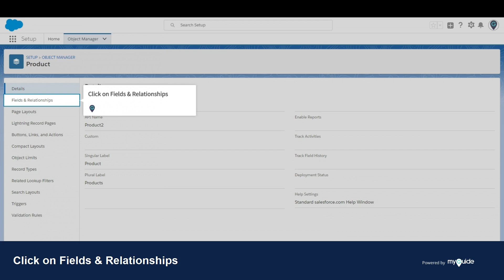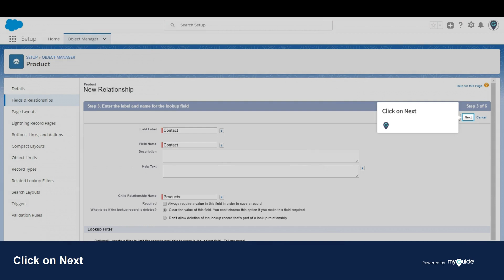How to Create a Lookup Relationship in Salesforce Lightning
1. Welcome to MyGuide
In this Guide, we will learn how to create a Lookup Relationship in Salesforce Lightning.

2. Click on gear icon, in the top-right navigation menu

3. Click on Setup

4. Click on Object Manager next to Home tab

5. Select a custom object

6. Click on Fields & Relationships

7. Click on New

8. Select Lookup Relationship
Creates a relationship that links this object to another objectThe relationship field allows users to click on a lookup icon to select a value from a popup list

9. Click on  Next

10. For Related To, choose "Contact"

11. Click on Next

12. Field Name Autopopulates

13. Click on  Next

14. Leave all fields as default, Click on  Next

15. Click on  Next

16. Click on  Save!